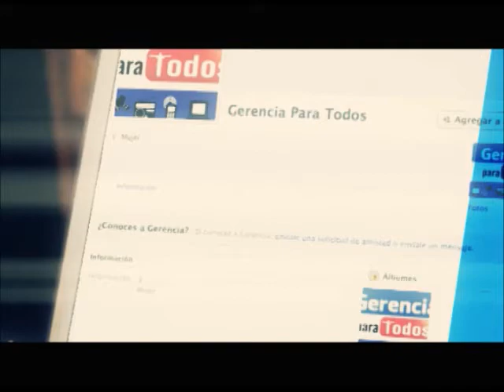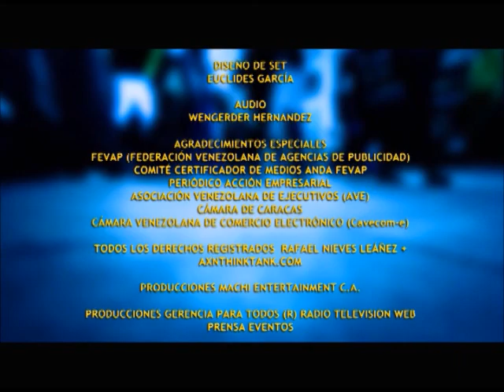GERENCIAPARATODOS COM RAFAEL NIEVES ENTREVISTA DRA NAIRE SANCHEZ YOGA GERENCIA Y SALUD